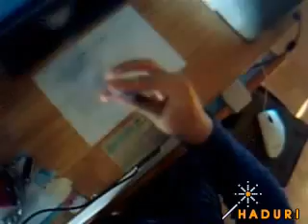U Can't Touch Pen